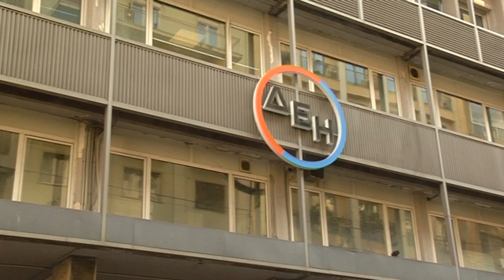Ο Ηλ. Μαστρολέων στην απεργιακή συγκέντρωση των εργαζομένων της ΔΕΗ